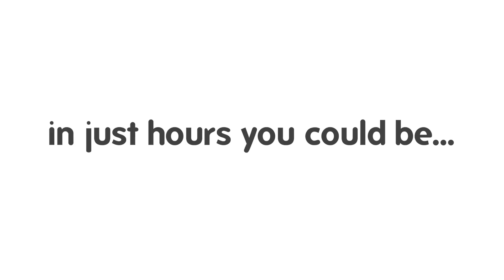Short Courses at ACG Yoobee School of Design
Upskill in your downtime with our short courses.
Whether you want to learn online, on the weekends, or in the evenings, we have a whole range of courses in Graphic Design, Digital Media, Web Development, Filmmaking, Animation, and 3D Graphics.

yoobee.ac.nz